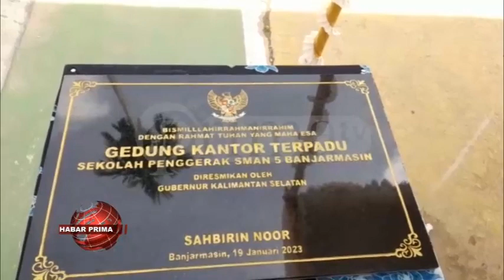HUT SMA NEGERI 5 BANJARMASIN KE 44 BERGERAK KREATIF BERPRESTASI DENGAN KURIKULUM MERDEKA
Gubernur Kalimantan Selatan – Sahbirin Noor meresmikan gedung baru dalam puncak peringatan Hari Ulang Tahun ke 44 SMA Negeri 5 Banjarmasin/ baisukan Kamis 19 Januari 2023//  Aula nang terletak di lantai dua nang dibari ngaran Paman Birin ini nantinya akan difungsikan dengan berbagai kegiatan penunjang pembelajaran//